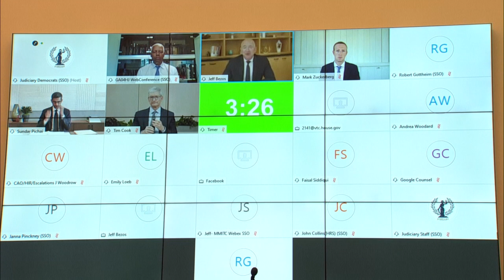Fustigan a las "Big Tech" en audiencia en el Congreso de EEUU | AFP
Amazon, Apple, Google y Facebook son demasiado poderosos y probablemente emerjan más fuertes de la pandemia de coronavirus, estimó el miércoles el jefe del comité del Congreso de Estados Unidos que investiga si estas firmas abusan de su posición dominante.